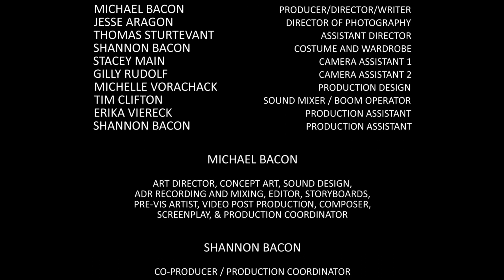Prey Short Film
A local serial killer gets a little more than he bargained for when he propositions two beautiful working girls in a seedy local nightclub. A fun little B-movie shot in San Diego.